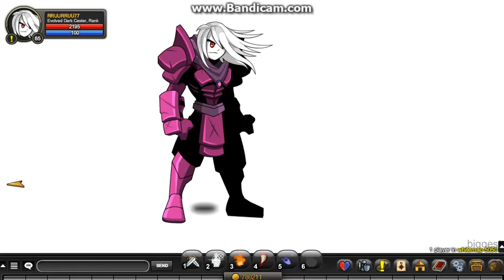AQW Roses and Gold Rare Shop Review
This video contains a review of the Roses and Gold Rares Shop, it is an amazing rare shop filled with fabulous items. Enjoy~